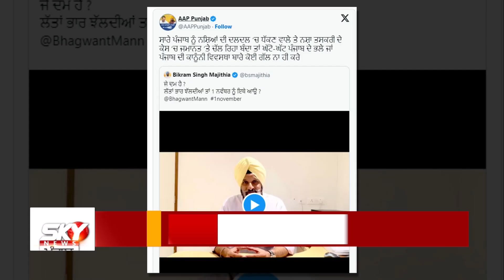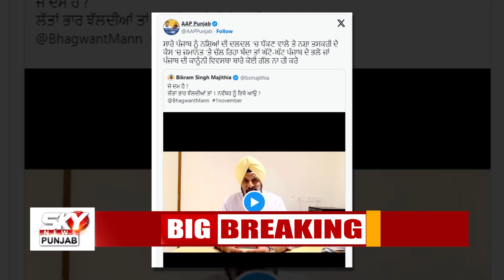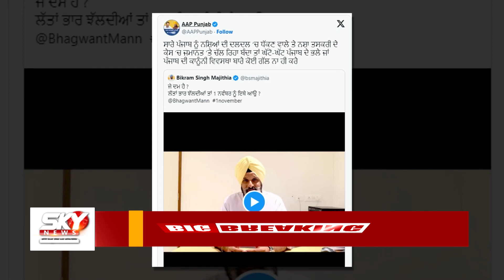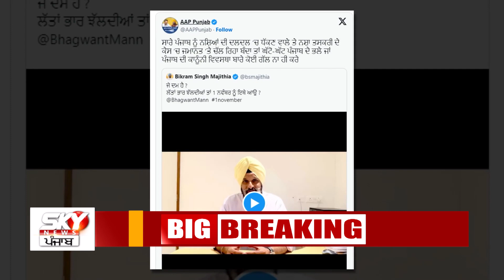ਮਜੀਠੀਆ ਤੇ ਆਪ ਵਿਚਾਲੇ ਭਖੀ ਟਵੀਟ ਜੰਗ, ਆਪ ਨੇ ਕਿਹਾ ਡਰੱਗ ਤਸਕਰ ਤੇ ਮਜੀਠੀਆ ਨੇ ਦਿਖਾ ‘ਤਾ ਕੇਜਰੀਵਾਲ ਦਾ ਲੈਟਰ